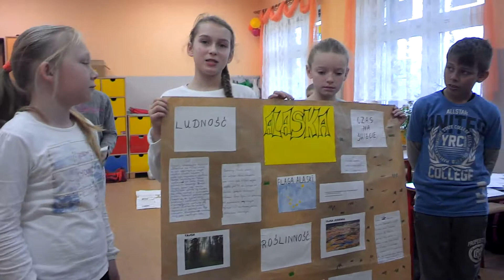Projekt "Ameryka" uczniowie klasy trzeciej z Pawlowa